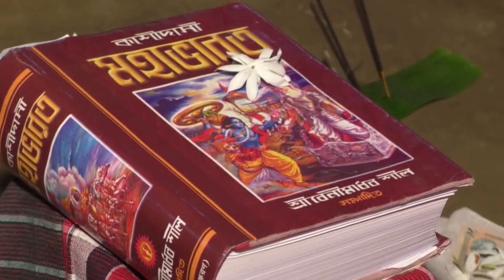Manipuri Wedding of Sangita & Rajen Sinha - Part 1